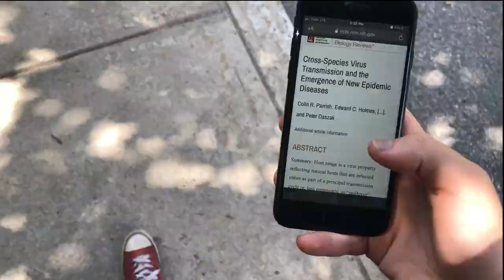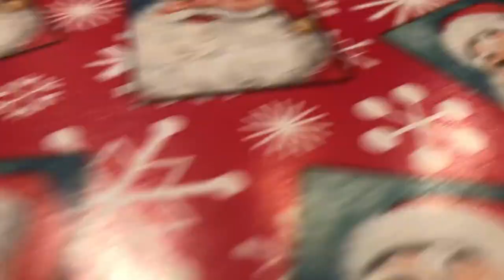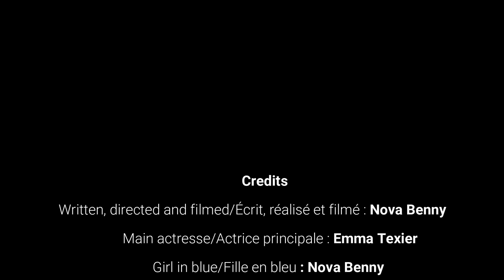Contamination - short film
Hey, this is my first YouTube upload. It's a short film I made over the summer during the COVID-19 lockdown. Hope you like it!